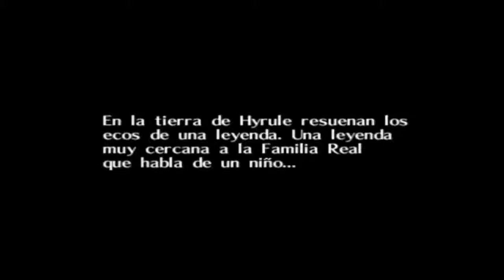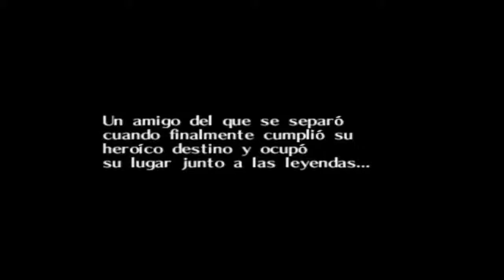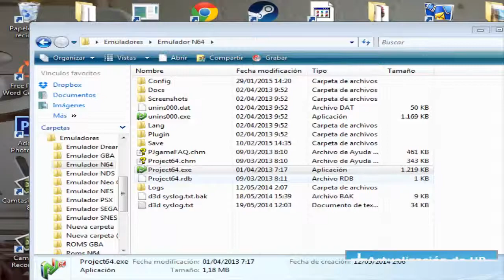TLOZ- Majora's Mask - EP1 - No la toques Skull Kid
Hola muy buenas, espero que disfruteis del capitulo 1 de esta pedazo de serie. Por fin, la luna se viene al canal de marcyluigi para disfrutar de sus fails xD
­ Desplega para más info ­

NNID: marc_bcn_44